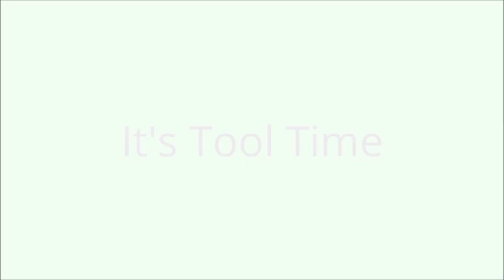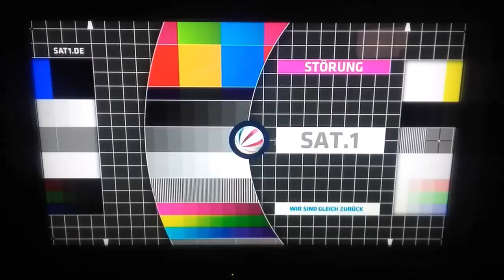RC Good Year D.A Switch Zubehör Unboxing ! Video